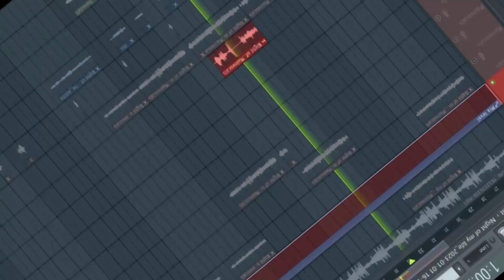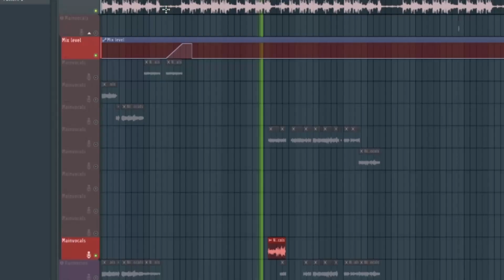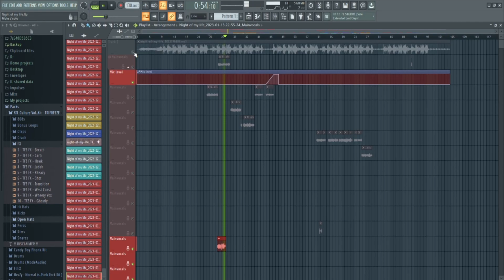Steve Katus Fail Compilation from "Night Of My Life"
Voicecracks und andere Fails von Night Of my Life

Cut by Armbrot (Zeigt bisschen liebe, er hat alle videos für mich geschnitten)